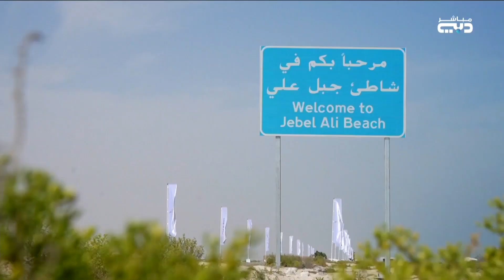أخبار الإمارات | محمد بن راشد يعتمد الخطة الشاملة لتطوير الشواطئ العامة في دبي وزيادة أطوالها 400%